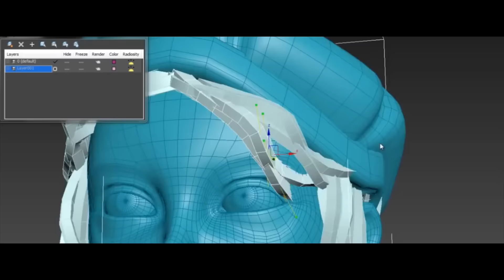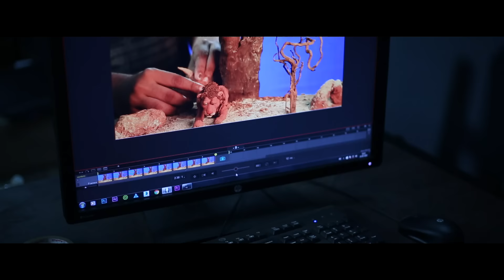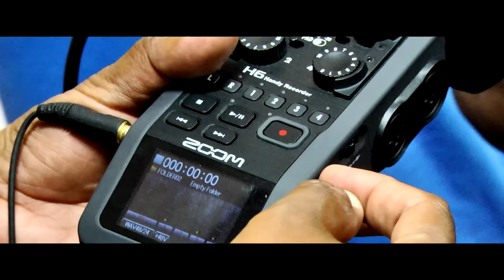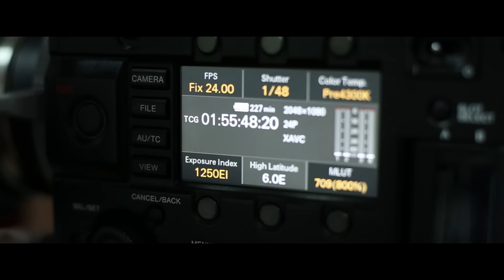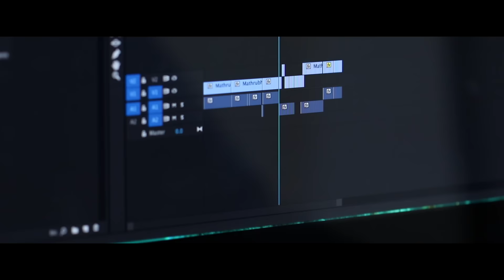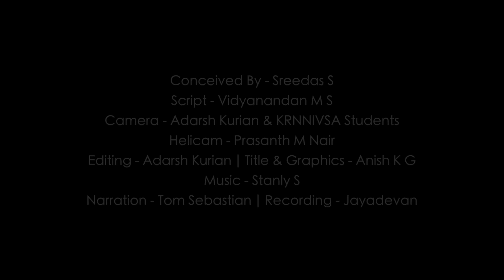KR Narayanan National Institute Of Visual Science & Arts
K R Narayanan National Institute of Visual Science and Arts

Country's premiere visual arts training center, located in the serene green campus in Pallickattodu, Kottayam, rich in fresh air & water, and far from the noisy city life.

We offer imaginative programmes to sculpt talents in visual arts. And the coaching team includes in-house faculties and eminent personalities drawn from the TV and film industry.

Right choice to fetch your passion.